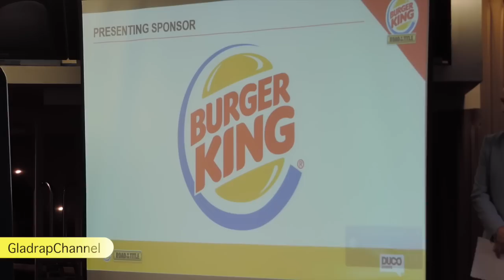BROWN BUTTABEAN GRABS MAKA'S THROAT IN EXPLOSIVE POST WEIGH-IN FIGHT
There have been explosive scenes at the weigh-in of Finau Maka and David 'Butterbean' Letele in Auckland. The duo's on the undercard of tomorrow night's Joseph Parker v Jason Pettaway fight in Manukau. When the two did the compulsory stare down after this afternoon's weigh-in, Butterbean latched on to Maka's throat ,which after a smile from the former Tongan rugby captain, turned into onstage wrestling. The two knocked down signage and had to be pulled apart by the organisers.

Butterbean tipped the scales at 134.8kgs, while Maka weighed in at 115.6kgs.